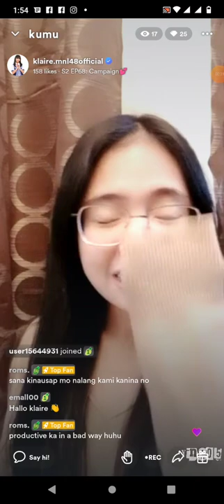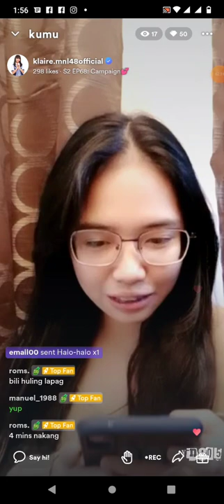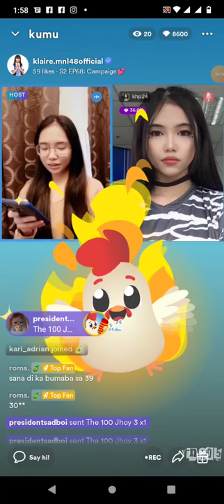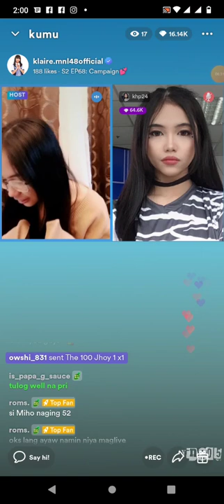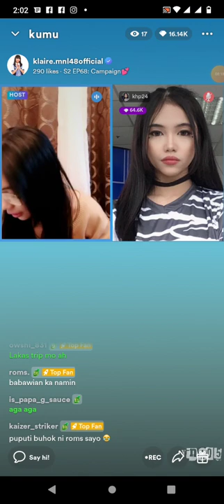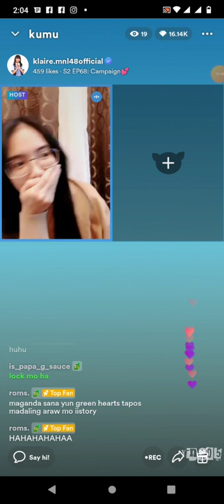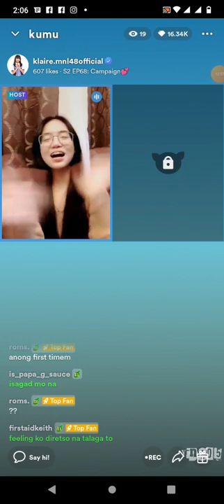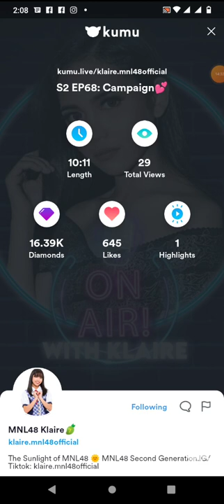MNL48 KLAIRE on KUMU LIVE S2 PART 2 💎November 12, 2022💎